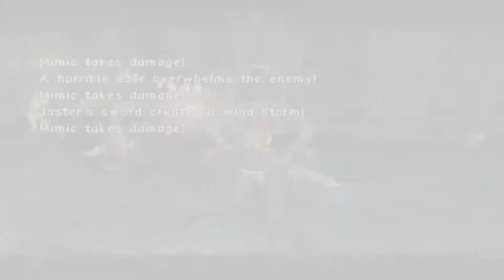TOO MANY WRONG TURNS! - [Rogue Galaxy #41]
Follow/Friend me!
Steam➳ SuperNamu1416
PSN➳ kakurine039

XIMER - Bringing unknown to known